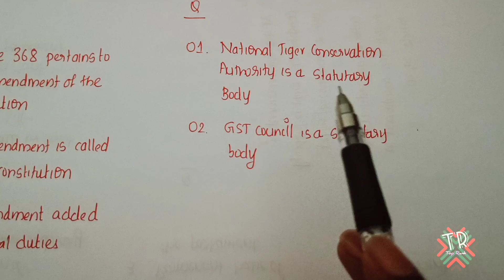Kerala PSC || മോഡൽ ചോദ്യങ്ങൾ|| പുതിയ പാറ്റേൺ|| Question Set 01|| Top Rank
model questions for degree level prelims